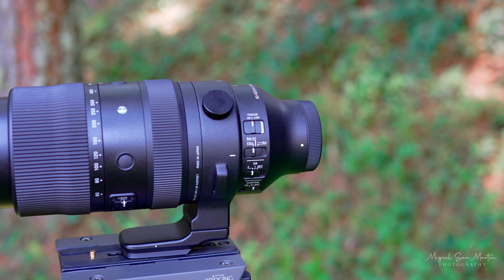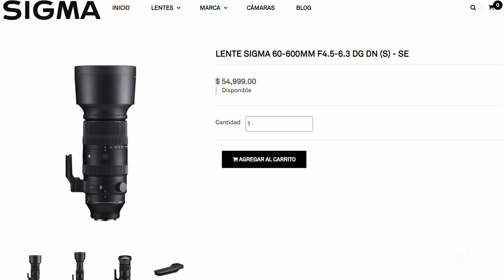Sigma 60-600 mm | ¿El mejor lente todo terreno para fotografía de vida silvestre? Reseña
¡Hola! Bienvenidos de nuevo al canal.
El día de hoy estoy muy emocionado de compartirles mi primera reseña de equipo fotográfico, espero que sea el comienzo de muchas más por aquí.
Les presento al Sigma 60-600 mm f/4.5-6.3 DG DN OS para cámaras Sony E. Este es el único lente en el mundo en ofrecer un rango focal de 10x actualmente en cámaras sin espejo.
Mil gracias  Sigma Photo de México por la confianza y prestarme este lente durante las últimas dos semanas.

CONTENIDO
00:00 - Bienvenida
00:39 - Introducción
01:31 - Monturas disponibles
01:44 - Compatibilidad con sensores
01:57 - Prueba de zoom 10x
02:06 - Precio y lentes parecidos
02:37 - Diseño y funciones
03:28 - Peso
03:57 - Enfoque
04:39 - Soporte y perilla de giro
05:11 - Botones
05:29 - Zoom
05:54 - Estabilización
06:35 - Nitidez y fotos de prueba
07:08 - ¿Para quién es este lente?
08:05 - Conclusiones y agradecimientos

Mil gracias a mi esposa Sandy y mi hermano Carlos por ayudarme con la grabación de este video.